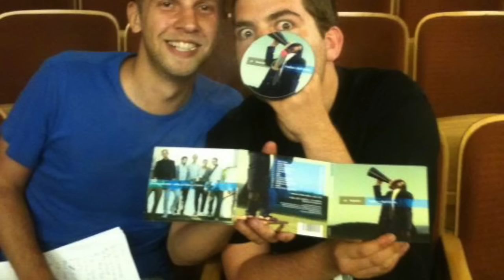O5 a Radeček - Praha (Demo 1998)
Před dvaceti lety jsme nahráli píseň, která nám pomohla dostat se mezi lidi. Vděčíme jí za hodně, snad proto ji dodnes rádi hrajeme a máme radost, když si ji s námi i po těch letech sborově zpíváte. Původní demo z roku 1998 je zajímavý i tím, že má tři sloky. Singl Praha, jak ho znáte, musel být v nahrávacím studiu pro potřeby rádií zkrácen...